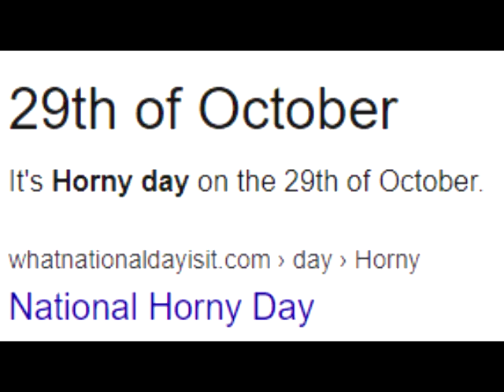29th Of October it's